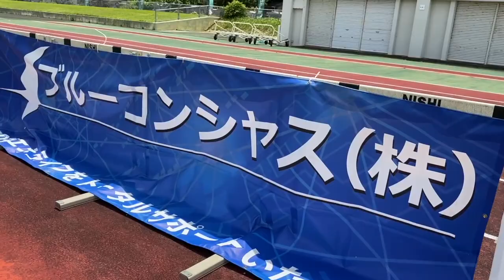【TOP】九州リーグ第15節vs川副クラブ【ダイジェスト】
【沖縄SVサッカースクール体験お申込フォーム】